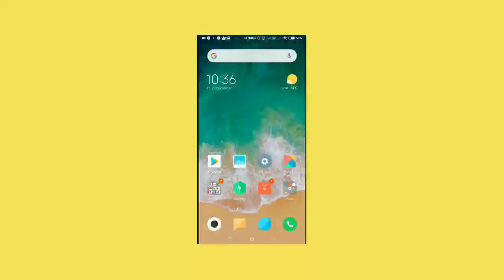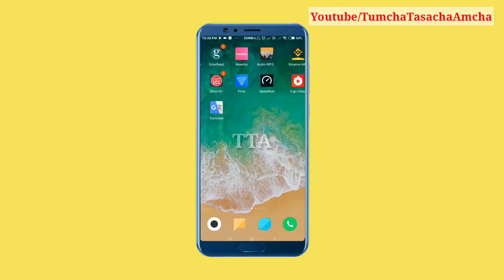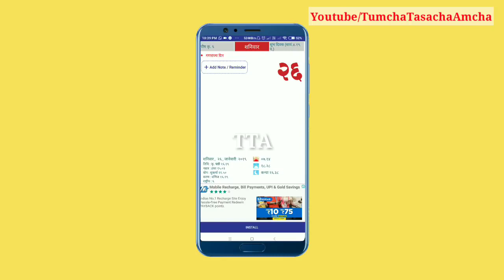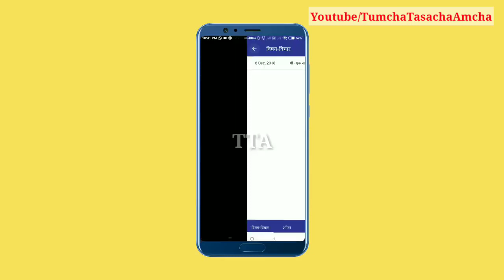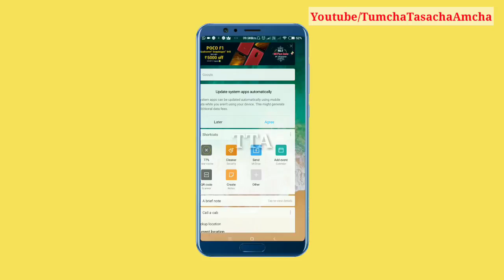How To Download Kalnirnay dindarshika 2021.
How To Download Kalnirnay dindarshika 2021, mahalaxmi calender 2021, marathi calendar, How to download Marathi calendar, how to download mahalaxmi Dindarahika 2021 on mobile,